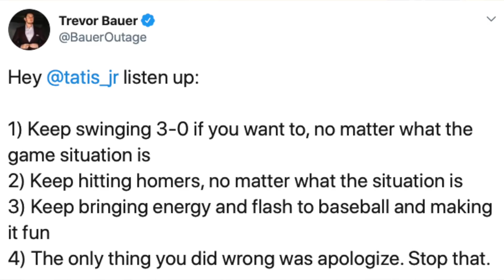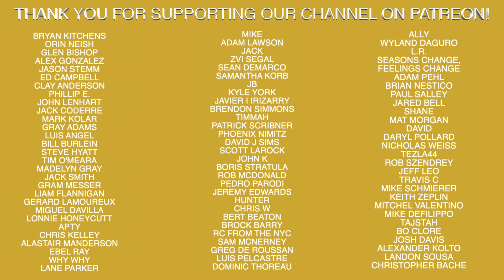Do Unwritten Rules Ruin Baseball?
Recommended Nutritional Products:

EAS 100% Pure Whey Protein Powder
Optimum Nutrition Micronized Creatine Monohydrate Powder

The Inner Game of Tennis: The Mental Side of Peak Performance
Peak: Secrets from the New Science of Expertise
Grit: The Power of Passion and Perseverance